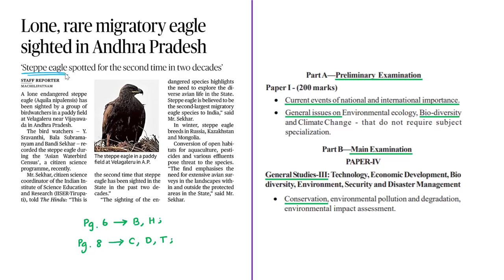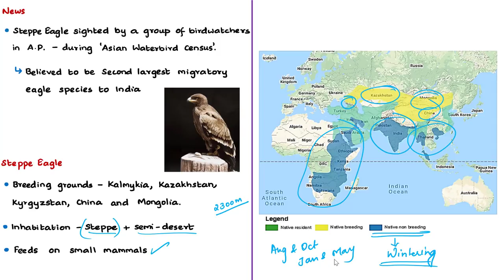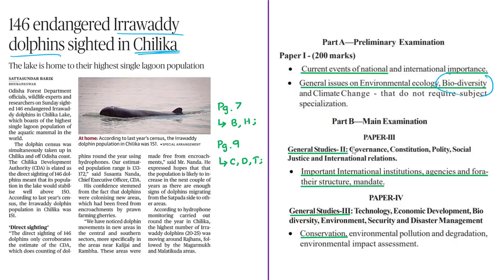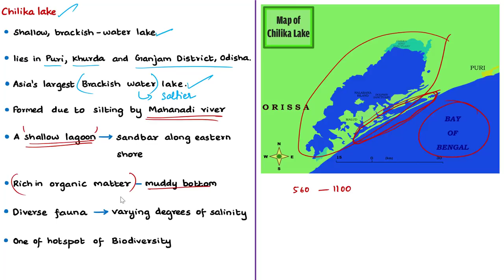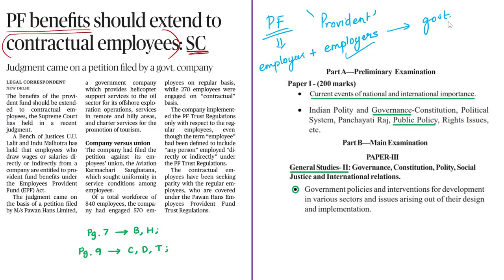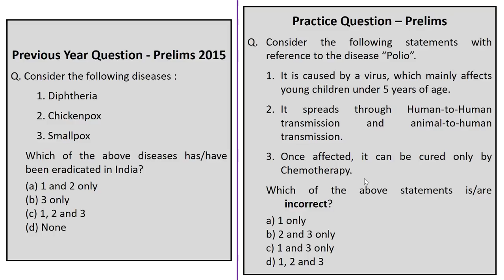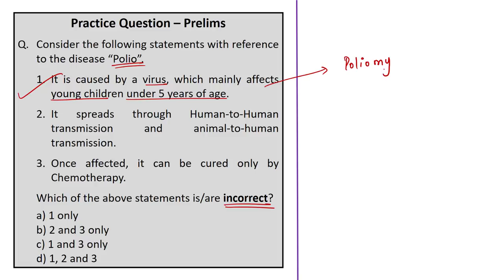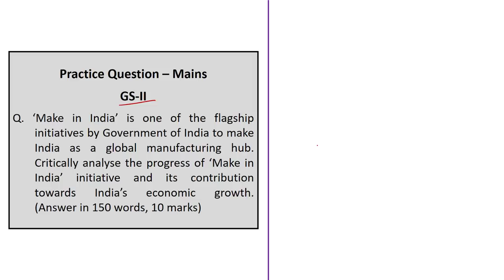The Hindu Daily News Analysis | 20th January 2020 | Current Affairs - UPSC Mains - Prelims 2020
Time Stamping of news articles:
1. Lone, rare migratory eagle sighted in Andhra Pradesh - 00:26
2. Why ‘Make in India’ has failed (OPED) - 06:26
3. 146 endangered Irrawaddy dolphins sighted in Chilika - 15:23
4. PF benefits should extend to contractual employees: SC - 26:36
5. State-level Pulse Polio drive launched - 31:16
6. Submarine-launched ballistic missile tested - 38:42
7. Students launch satellites using helium balloon - 42:18
8. Practice cum Revision – MCQs - 46:02

Important topics such as PulsePolio IrrawaddyDolphin MakeInIndia SteppeEagle ChilikaLake EmployeesProvidentFund Polio SLBM INSarihant HeliumBalloon ContractEmployees are vividly discussed in UPSC Civil Services Exam Perspective in this video, with a special Practice cum Revision session in the end.